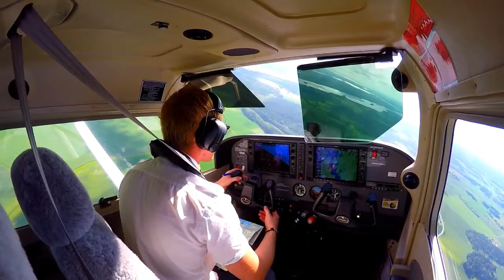VFR PIC NAVIGATION 2016 || GoPro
SOLOPIC Local CC Navigation around ESOW (Västerås, Sweden) 2016. YH16 CPL student at Scandinavian Aviation Academy